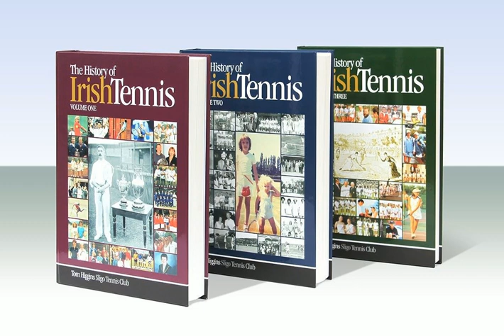The History of Irish Tennis - Episode Two - The Golden Era of Irish Tennis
Welcome to episode two of “The History of Irish Tennis”, my new series with Tom Higgins, author and expert.

Over the course of the series, we will be looking back at various areas of the history of the sport in this country. Join us for this fascinating journey and learn something new.

In this second episode, Tom discusses the Golden Age of tennis in Ireland, the success of the Irish at the major championships, as well as touching on other issues such as what caused Ireland to lose its grip on the international tennis scene, the introduction of tie breaks and when women used to play five sets.

Tom’s three volume book, also entitled “The History of Irish Tennis”, is available to buy for €50 and can be delivered to anywhere in Ireland.

I hope you enjoy this episode and will join us again soon for the next one. In episode three we will discuss some multitalented Irish tennis players and influential Irish tennis families of the past.

Thanks for listening and please share this episode so that as many people as possible can hear it.